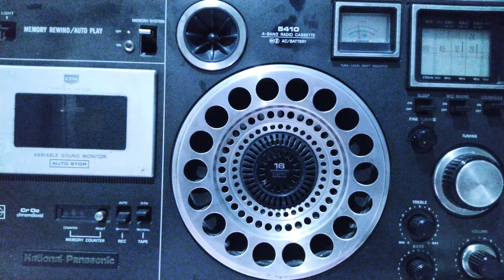SW Thailand 🇹🇭📻 (VOA Rohingya Рохингя الروهينجا রোহিঙ্গা ရသေ့တောင်רוהינגי ה)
Voice of America radiating in Rohingya from Washington via Udon Thani at 11.30 UTC to 12.30 UTC Monday to Friday

September 29, 2020
Calcutta